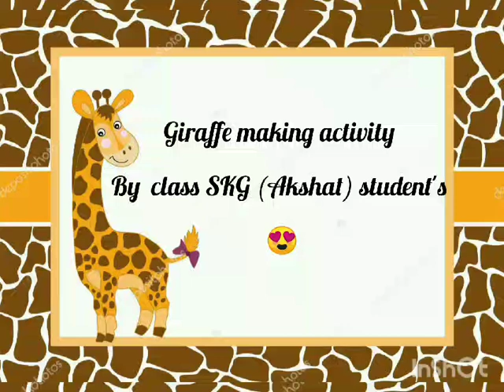Giraffe making Activity by SKG Students